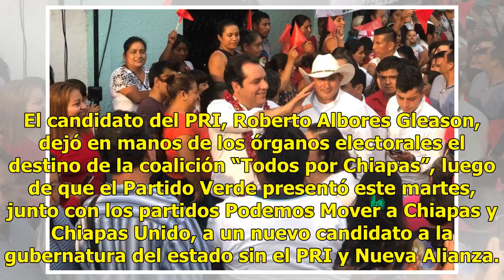Roberto Albores Gleason espera resolución sobre candidaturas en Chiapas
El candidato del PRI, Roberto Albores Gleason, dejó en manos de los órganos electorales el destino de la coalición “Todos por Chiapas”, luego de que el Partido Verde presentó este martes, junto con los partidos Podemos Mover a Chiapas y Chiapas Unido, a un nuevo candidato a la gubernatura del estado...